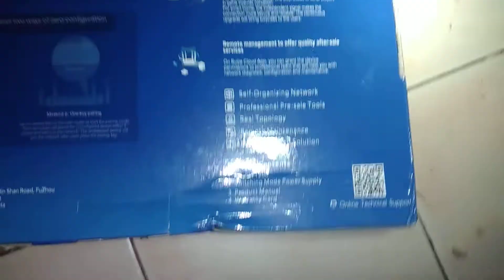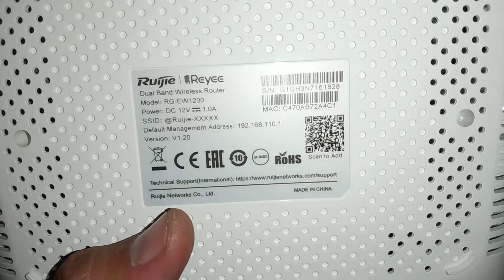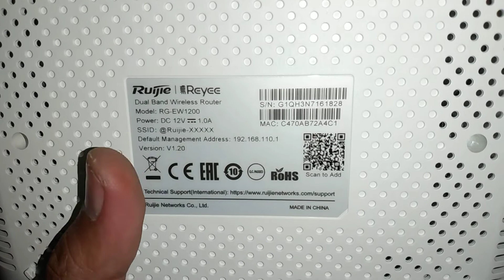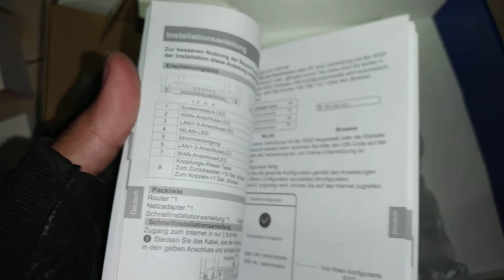AP Ruijie Dual Band